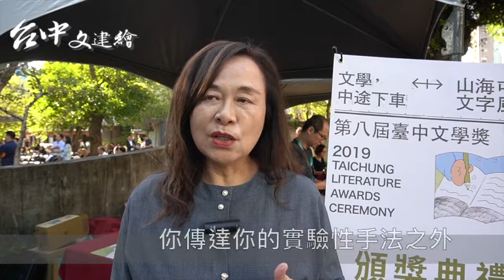2019 台中文學獎，評審的建議與遺珠之憾｜台中文建繪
2019「台中文學貢獻獎」頒給了國唐建設董事長王定國，台中文學獎（Taichung Literature Award）有 72 件文學創作獎作品。 11 月舉行頒獎典禮時，市長盧秀燕與文化局長張大春全程出席。

最重要的是，你是不是很想知道，嘔心瀝血的作品到底為什麼沒有得獎？（握拳）。

散文組評審之一石德華老師有很多分析，港覺很有幫助啊！